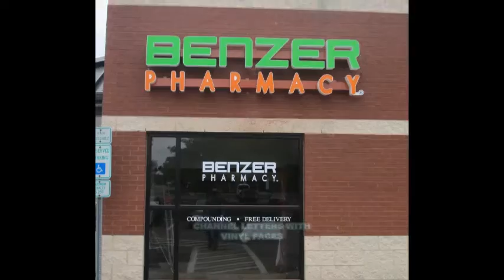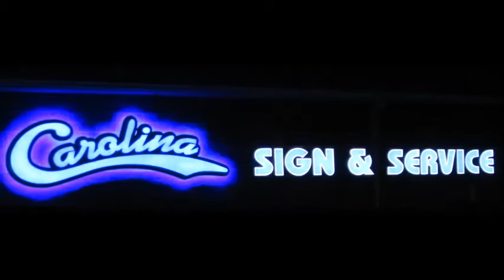Types of Channel letters